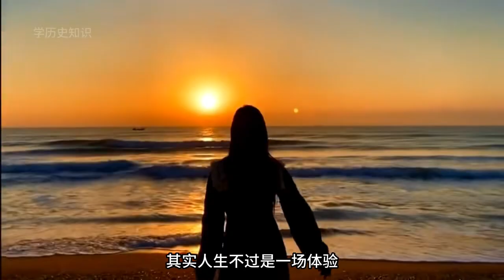我們窮極一生，到底追尋的是什么？